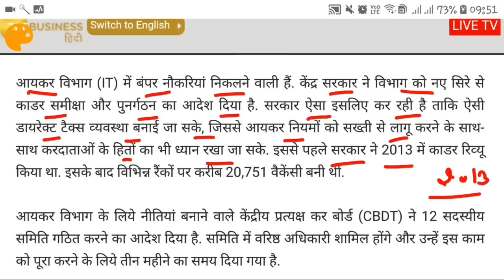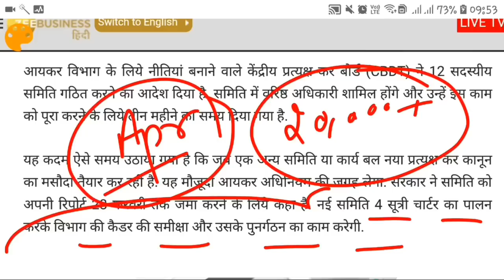Govt jobs in May 2019|Government jobs 2019 May|Latest govt jobs 2019(May|Income tax recruitment 2019